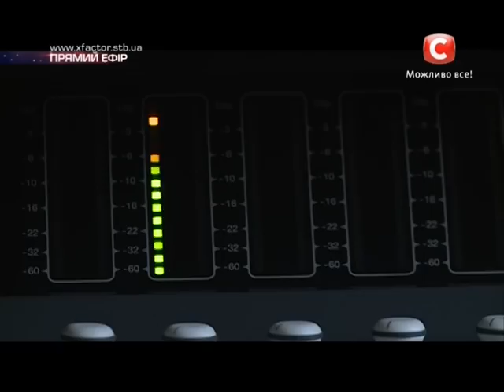Х-фактор 4. Дарья Ковтун.История [Шестой прямой эфир ] [30.11.2013]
Х-Factor-4 Ukraine 30 ноября  2013 года